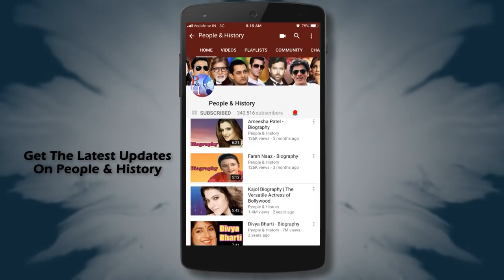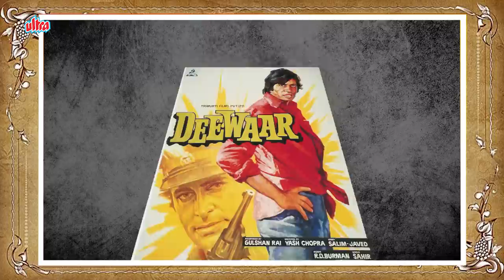यूनुस परवेज बहतरीन अभिनेता की अनसुनी कहानी | Yunus Parvez - Biography | Life Story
Watch Biography of Yunus Parvez in Hindi (बायोग्राफी इन हिंदी) and Know about His Life Story and Unknown Facts.